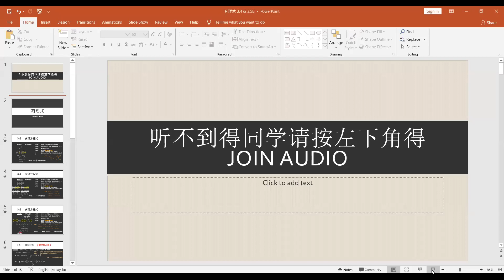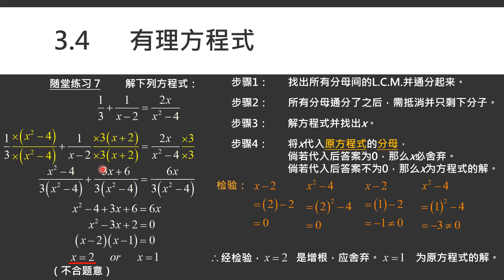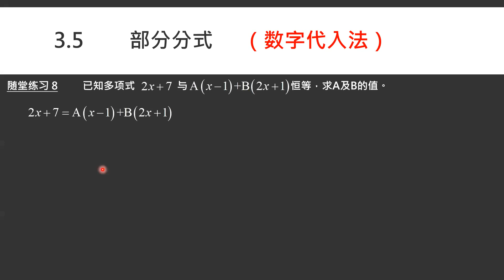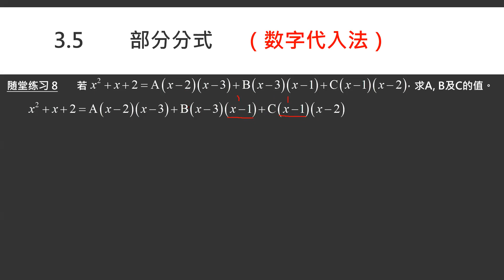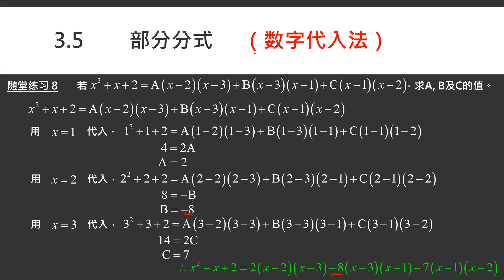有理式 3.4 & 3.5 Part A